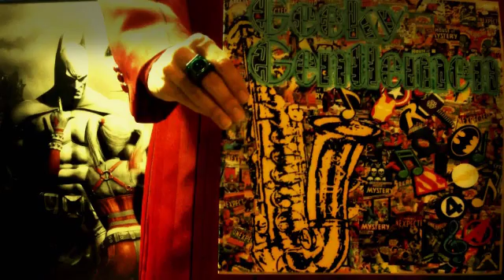Geeky Gentlemen The Grand Budapest Hotel (2014)